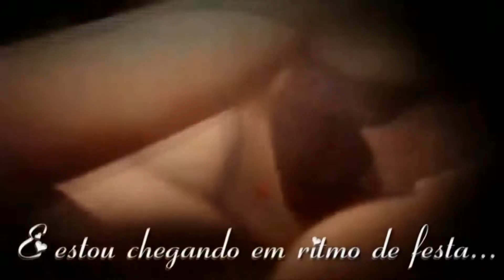Retrospectiva 1 ano do João Miguel - Mickey Mouse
Criação: Retrospectivas Cezarini